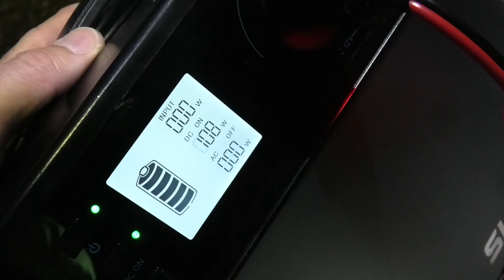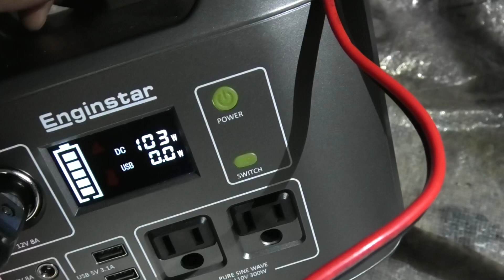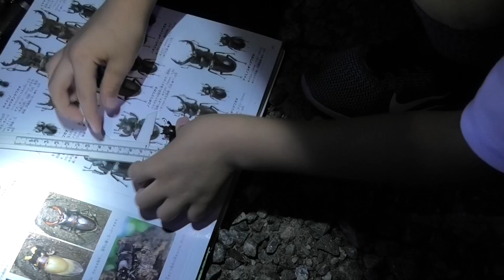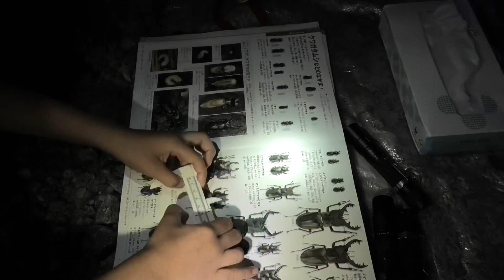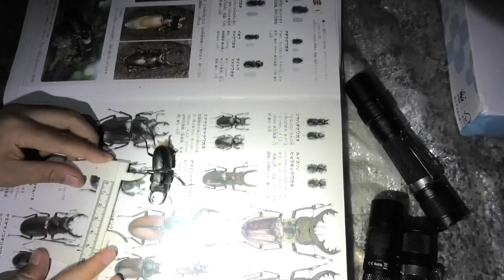【昆虫採集】今季初‼︎ ヒメオオクワガタが飛来‼︎ 灯火採集part6 高山種ライトトラップ 收集昆蟲 Stag beetle Insect collecting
愛知県8月
天気　晴

「1人で撮影、採集のため一部画像が悪い部分、手振れなどあります。ご理解ください。」

昆虫採集記録

クワガタ カブトムシ 大好き自然が大好きな息子とパパの愉快な仲良し採取日記

2020

【昆虫採集】高級クワガタ大量発生⁉︎ アカアシシャワー！新しい柳ポイントでクワガタ採集

【昆虫採集】はじめての灯火採集ど素人がやったらこうなります！ ライトトラップ 撃沈編  Vol.1

【昆虫採集】名古屋市内では最大級クラス⁉︎ ６０up ヒラタクワガタモンスター発見！

【昆虫採集】愛知県 今期最大 60up　極太ヒラタクワガタキター！

8月昆虫採集 真っ赤なノコギリクワガタ発見！

宜しければフォロー&メッセージ もよろしくお願いします。

クワカブネタは sopapa_sochannel

收集昆蟲 Stag beetle Insect collecting
Beetle collection